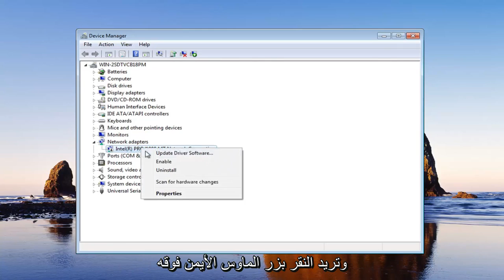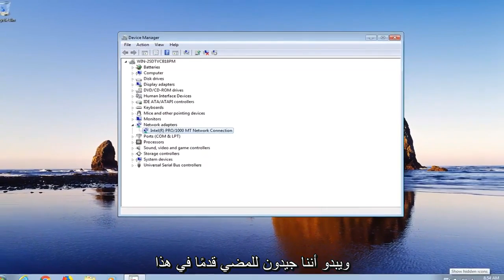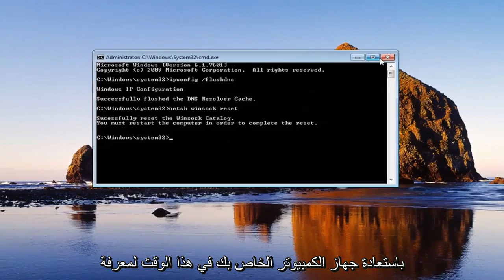حل مشكلة الواي فاي في ويندوز 7 - موقع زيادة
من أجل الوصول إلى الإنترنت ، يجب أن يعمل DNS الخاص بك دون أي مشاكل. لسوء الحظ ، أبلغ مستخدمو Windows 10 و Windows 11 عن مشكلات مختلفة مع DNS على Windows 10 تمنعهم من الوصول إلى الإنترنت.

يمكن أن يساعد مسح ذاكرة التخزين المؤقت لمحلل DNS في حل المشكلات المتعلقة بـ DNS في نظام التشغيل Microsoft Windows 10. قد تتضمن المشكلات أخطاء عدم العثور على موقع الويب أو عدم القدرة على عرض بعض صفحات الويب التي تم تغييرها.

سيوضح لك هذا البرنامج التعليمي أيضًا كيفية إعادة تعيين برنامج محول الشبكة إلى الوضع الافتراضي. قد تُعرف هذه العملية أيضًا باسم "إعادة تعيين winsock" أو "إعادة تثبيت comms".